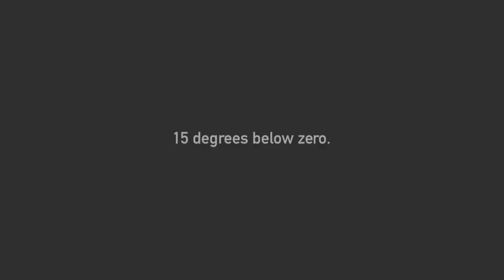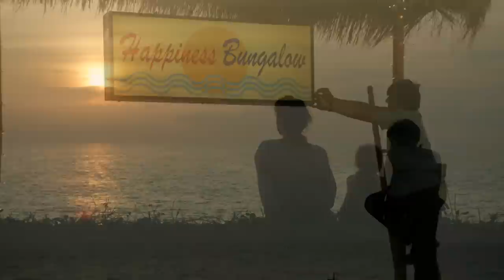30 grader i februari - en liten teaser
SVT och Fundament Films kommande dramaserie "30 grader i februari" - en liten teaser. Sändning våren 2012 — med Maria Lundqvist, Kjell Bergqvist, Lotta Tejle, Rebecka Hemse, Kjell Wilhelmsen, Thomas Chaanhing, Hanna Ardhén, Viola Weidemann m.fl

Pitchen för serien är; "De flesta av oss har någon gång, när livet blåst i motvind, tänkt att "äh, man borde bara hoppa av, sälja av allt och flytta till en strand i Thailand."

Den här serien handlar om dem som gör det.